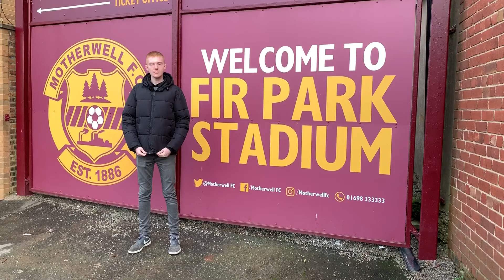Stephen Robinson Piece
Interview with MFC Podcast host Andy Ross regarding Motherwell manager Stephen Robinson